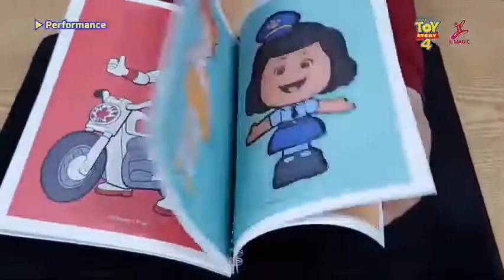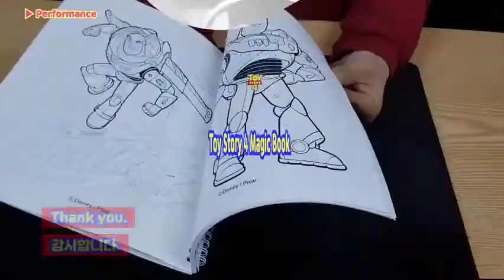Magic Coloring Book Toy Story 4 by JL Magic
Dieser Artikel ist ab sofort in unserem Online-Shop erhältlich:

Das Zaubermalbuch gehört seit Jahren zu den Klassikern im Programm vieler Kinderzauberer. Jeder weiß um das hohe  Unterhaltungspotential, und die brillante Möglichkeit Kinder aller Altersklassen aktiv in das Programm mit einzubinden.

Wie es häufig bei Klassikern der Fall ist, hat sich das Design nicht verändert und kommt daher häufig "eingestaubt" rüber. Doch damit ist jetzt Schluß!

Unser Magic Coloring Book von JL-Magic lehnt an den Kinderliebling Toy Story an, und bietet vom Thema her schon reichlich Platz für Programme.

Der Effekt ist unverändert. Sie zeigen die Seiten schwarz/weiß vor, lassen die Kinder zaubern, und plötzlich sind alle Zeichnungen auf den Seiten farbig.

Ein Effekt, der in jeder Show gut ankommt und einfach vorzuführen ist.

Das Malbuch hat ein Format von 26 cm x 21 cm und ist mit Spiralbindung versehen.

Sie erhalten das Buch mit einer schriftlichen, deutschsprachigen Anleitung.